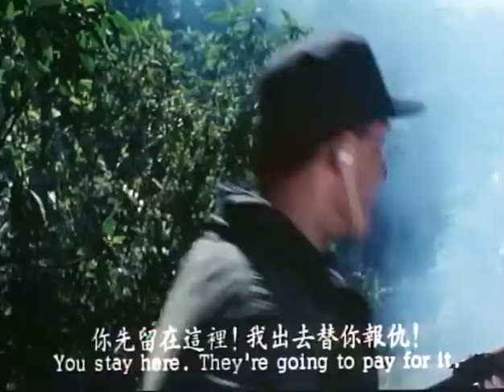Proud and Confident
1989

Director
 LEE King Chue

Cast
 Andy LAU Tak-Wah - 劉德華
 MAK Cheung-Ching
 Eddie MAHER
 Regina KENT Wai-Chan - 簡慧珍
 MIU Kiu-Wai - 苗僑偉
 Dick LAU Dik-Chi
 Ricky CHEUNG Kwok-Leung
 Francis NG Chun-Yu - 吳鎮宇
 Dick WEI
 HUNG San-Nam
 Peter CHAN Lung
 Rosamund KWAN Chi-Lam - 關之琳
 YAU Kwok-Leung
 David Lam Wai
 Lam Suet

That's the final shootout betwween SDU and terrorists.

00:44 : David Lam and Andy Lau
02:44 : Andy Lau is the superman of proud and confident
04:03 : That's the definition of being confident !
06:34 : Lam Suet first appearance
07:29 : Eddie Maher
08:07 : Andy "TopGun" Lau

An Ocean Shores Presentation !